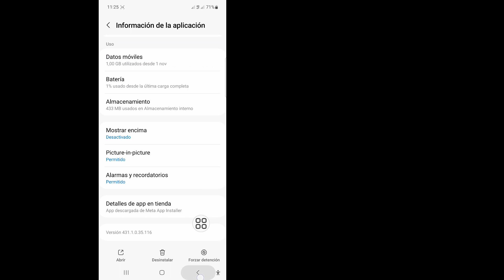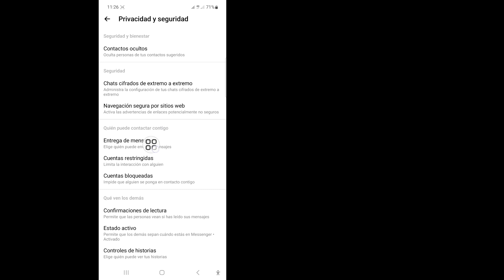Cómo solucionar el problema de que no puedes enviar mensajes a esta cuenta de Messenger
Cómo solucionar el problema de que no puedes enviar mensajes a esta cuenta de Messenger | No puedes enviar mensajes a esta cuenta

 En este video, le mostraré cómo solucionar el problema de No puede enviar mensajes a esta cuenta de Messenger | No puedes enviar mensajes a esta cuenta. Mira este vídeo completo y aprende siguiendo todos mis pasos sin saltarte. Siga las instrucciones en pantalla para verlo y aprenderlo. Es un proceso muy sencillo que sólo lleva algo de tiempo.
 Esto es muy importante para todos los usuarios de Messenger.